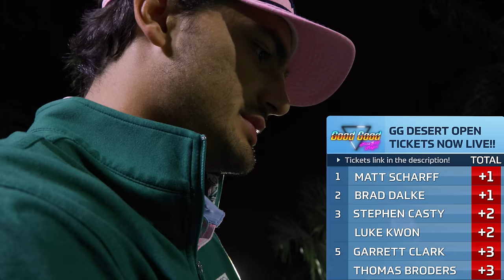Good Good Mini Golf Major @ Tiger Woods Course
Checkout Tickets for The GG Desert Classic presented by Golf Galaxy @ Grass Clippings